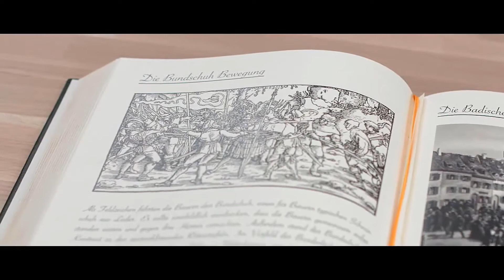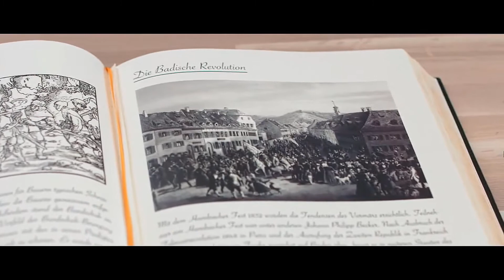„Corona-News: Die Aushöhlung der Demokratie“ Aufzeichnung der Diskussionsrunde vom 7. Mai 2020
+++ „Corona-News: Die Aushöhlung der Demokratie“ – Virtuelle Diskussionsrunde im Facebook-Livestream – am Donnerstag, 7. Mai um 19 Uhr +++

Auf Grund der Corona-Pandemie haben wir unser erfolgreiches Vor-Ort-Veranstaltungsformat „BürgerDialog“ bis auf Weiteres abgesagt. Dies bedeutet allerdings keinen Verzicht auf politische Arbeit in der Öffentlichkeit – im Gegenteil. Die AfD-Fraktion richtet den „BürgerDialog“ stattdessen als virtuelle Diskussionsrunde aus.

Im sechsten Teil unserer „Corona-News“, diskutieren mit Ihnen unter dem Slogan „Die Aushöhlung der Demokratie“, der Rechtspolitische Sprecher Rüdiger Klos MdL, der Stellvertretende Fraktionsvorsitzende Emil Sänze MdL und Dr. Heiner Merz MdL, Mitglied im Ständigen Ausschuss im Landtag von Baden-Württemberg, über die Auswirkungen der Corona-Pandemie und stellen sich Ihren Fragen aus der Kommentarspalte im Facebook-Livestream.

„Dieses neue Format bildet den Auftakt unserer Bewegtbild-Offensive. Wir wollen trotz schwieriger äußerer Bedingungen zeigen, dass wir auf die Wähler zugehen, mit ihnen im Gespräch bleiben und beweisen, dass wir mit unserem ‚Konzept Zukunftssicherung‘ im kommenden Jahr in die Regierung gehören“, so der Fraktionsvorsitzende Bernd Gögel MdL.

Wir freuen uns auf Ihre Teilnahme an dieser virtuellen Diskussion und bitten Sie, die Ankündigung und den Livestream weiter zu verbreiten/ teilen.

Ihre Fraktion der AfD im Landtag von Baden-Württemberg